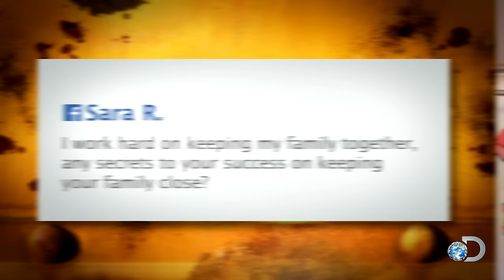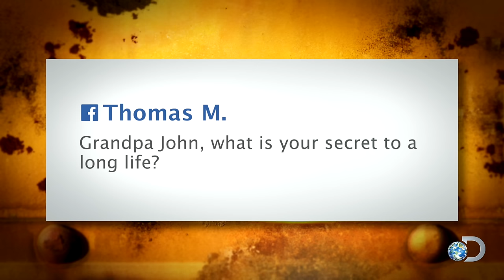Ask Grandpa: Making Your Marriage Last | Gold Rush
After 65 years of marriage, John Schnabel has learned a few things. Plus, tips from Grandpa on keeping your family close and staying healthy.

Don't miss ALL NEW episodes of Gold Rush, Fridays at 9/8c on Discovery: